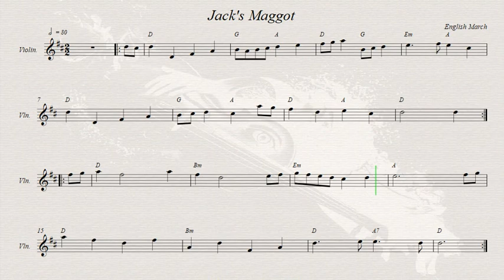Jack's Maggot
English March.
Recorded sources:
The Thaxted Country Dance Band - Back to Where you Started
Ruth Dornfeld - The Wild Mountain Thyme
Albireo - Binary